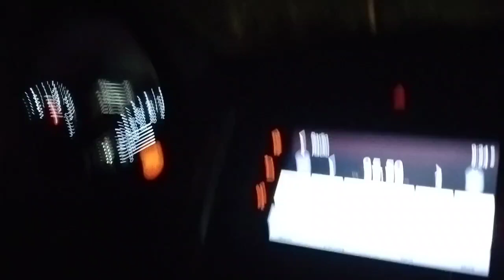Dinner# Davao City